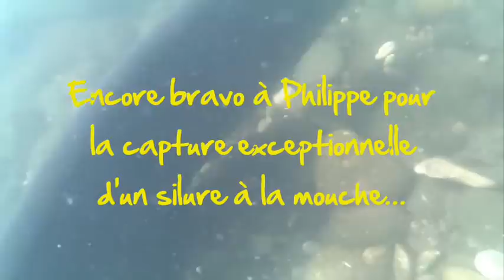silure a la mouche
pêche a la mouche dans le Rhône, avec phildar & phillippe. Prise exeptionnelle d'un silure avec un streamer brochet par phillippe. Enorme.